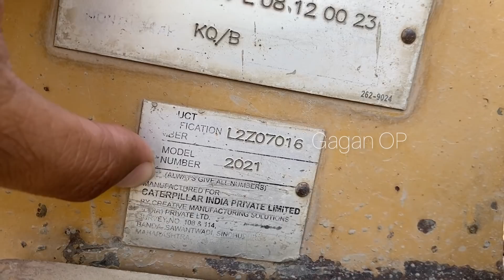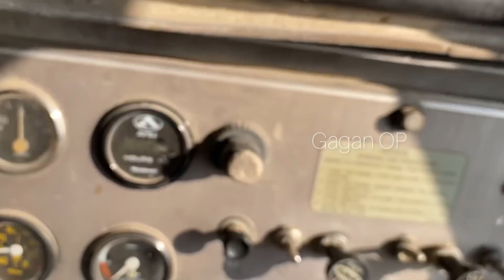पलट जाता मेरे से तो ये...? 😱😱😱 || Gagan OP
Review #16   13 Nov 2021